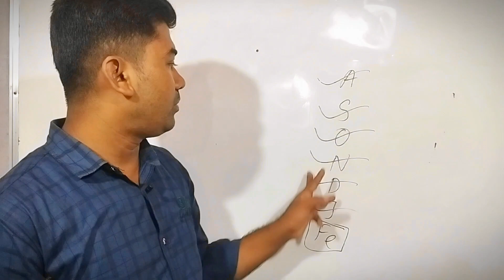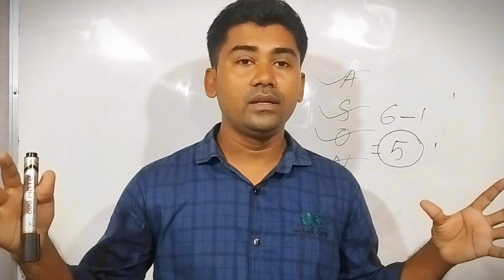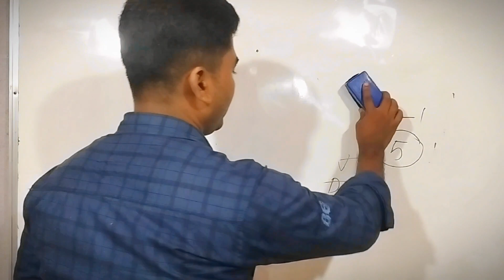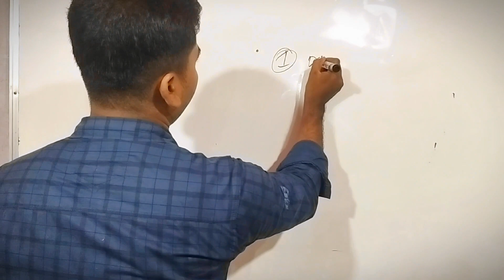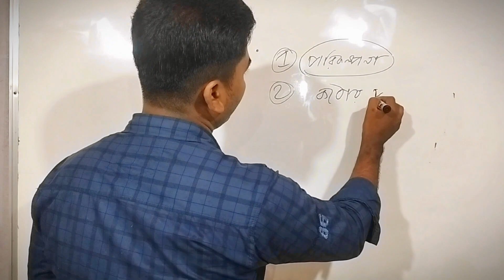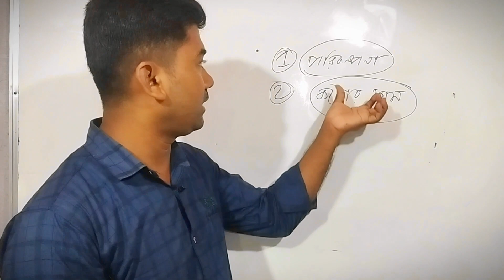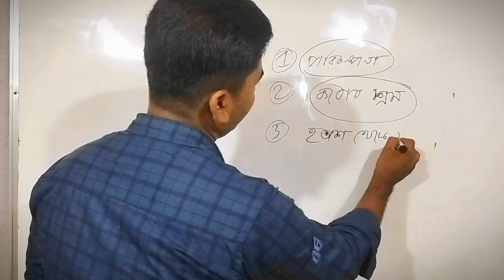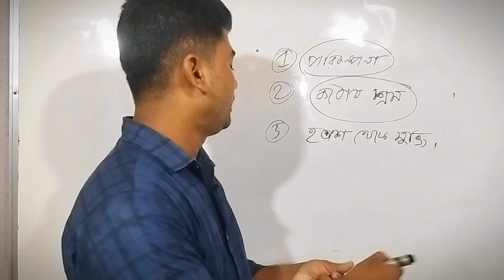এসএসসি পরিক্ষার্থী ২০২৪, তোমাদেরকেই বলছি !! 3 Tips for Ssc examine 2024 || Ssc exam 2024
এসএসসি পরিক্ষা ২০২৪ এর পরিক্ষার্থীদের জন্য দিক নির্দেশনামূলক ভিডিও। এসএসসি পরিক্ষার্থীদের জন্য অনুপ্রেরণা ও শিক্ষণীয় ভিডিও। এসএসসিতে ভালো ফলাফল করার কৌশল।

This video is a motivational & educational for ssc examine. Instructions for ssc candidate. Tips & tricks of ssc exam.how to do well in the ssc exam 2024.3 tips for ssc students.